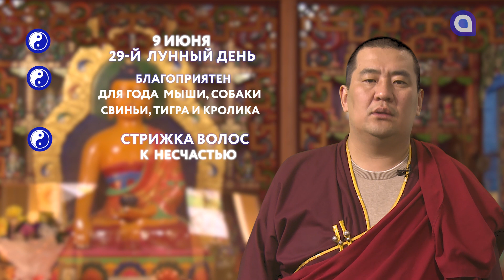ЗУРХАЙ на 9 июня